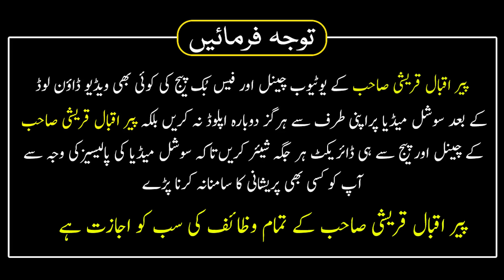Powerful Ghaibi Alum Hasil Karne Ka Wazifa | 2024 | Peer Iqbal Qureshi